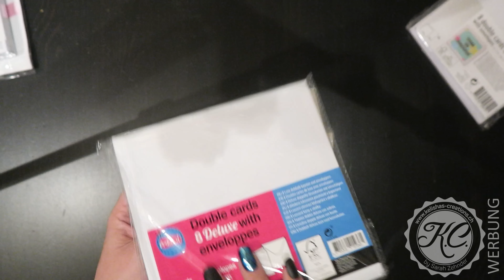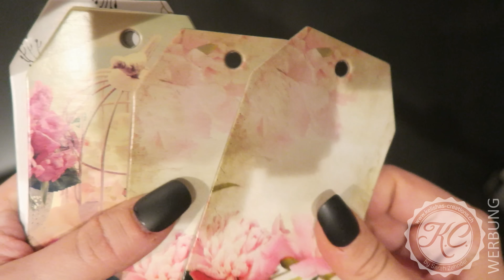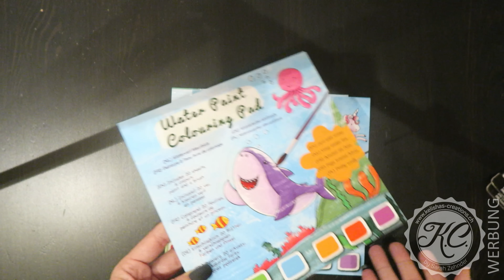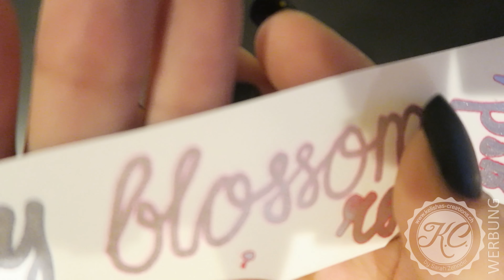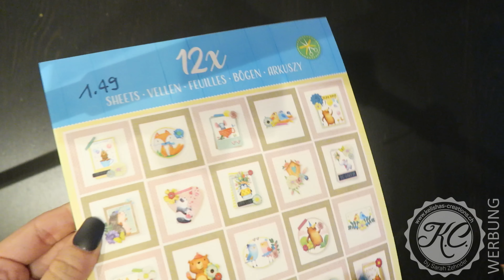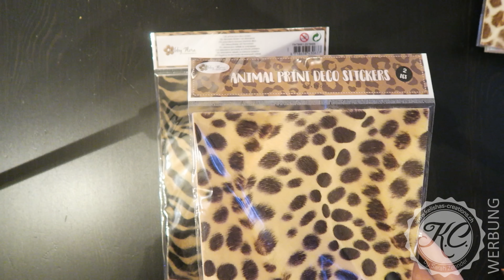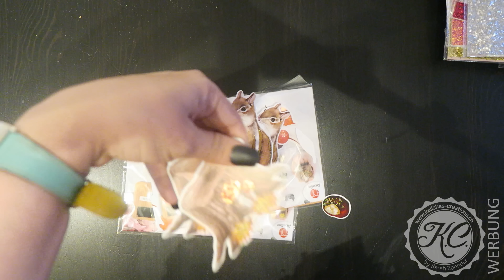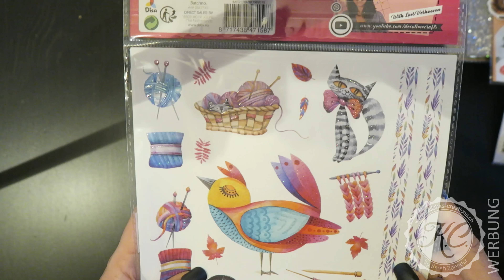Action Haul vom Januar 2020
Dieses Mal ist die ganze Familie mit in den Action nach Erzingen, Klettgau, gefahren... Einen Teil der Ausbeute zeige ich euch im Video...

Viel Spass und liebe Grüsse aus der Innerschweiz.

Übrigens, auf Instagram und Facebook zeige ich Sneak Peeks zu kommenden Videos oder Projektideen, mache Ankündigungen und teile auch andere Stories sowie Fotos rund ums Basteln und andere spannende Ereignisse...